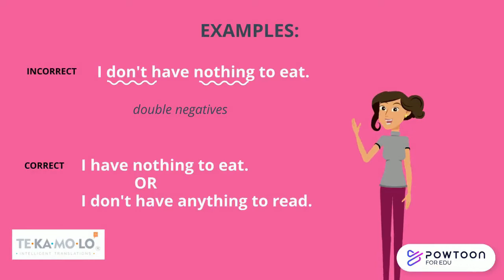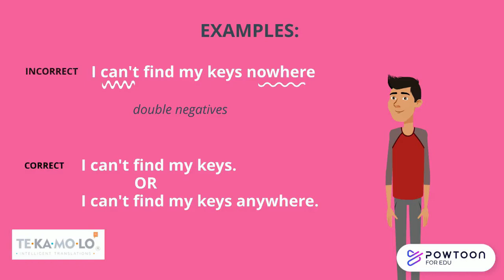Short Lesson: Double negatives | TEKAMOLO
Advices on how to structure a negative sentence, in Spanish we might have a double negative but in English is not quite right.

Consejos para entender las dobles negativas que tenemos en español pero en inglés no son correctas.